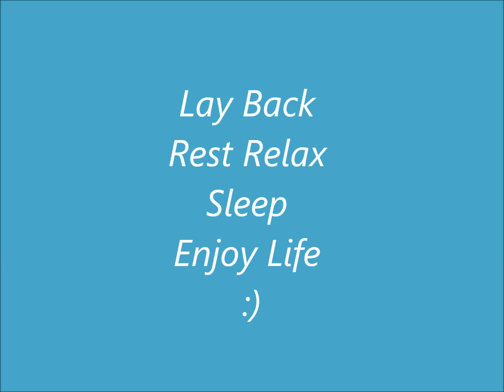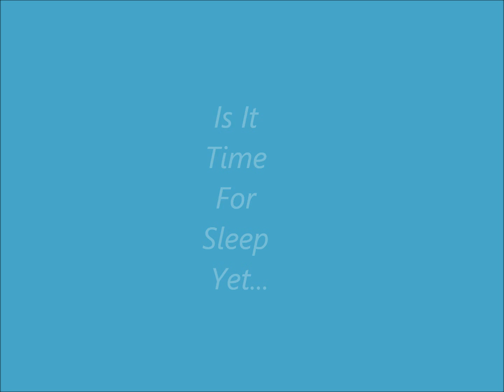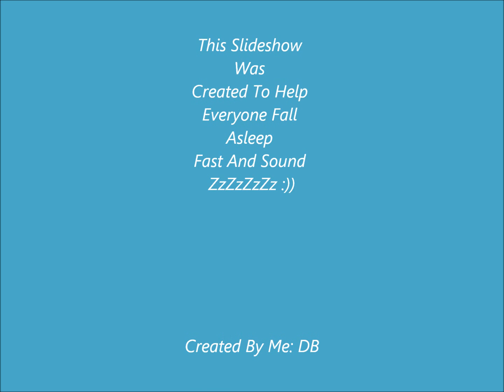This Will Help You Relax & Sleep Zzz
Relax Sleep ZzZZxzxzxzxz